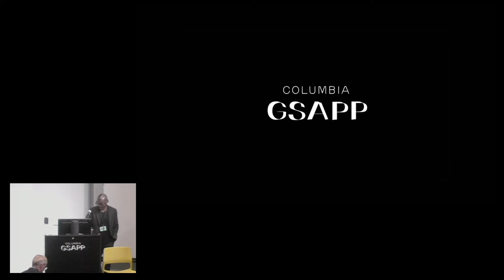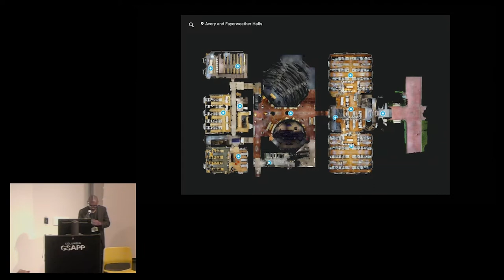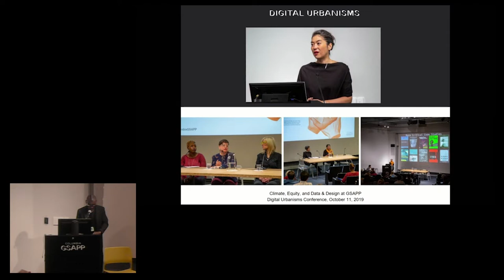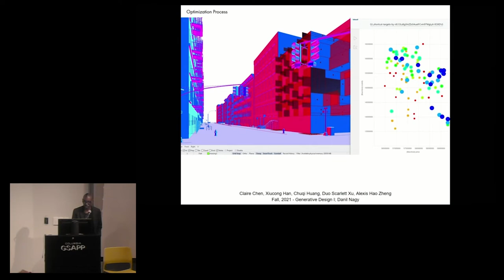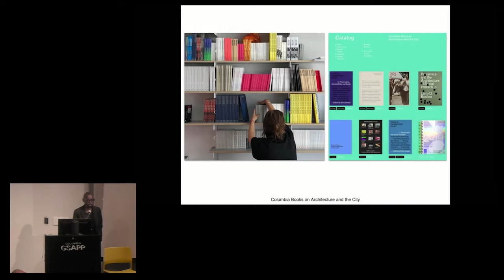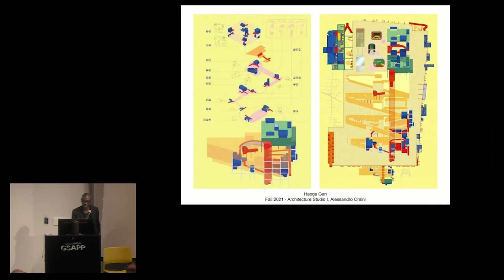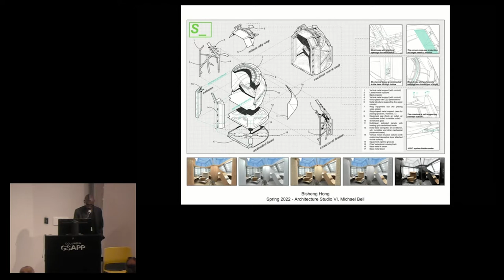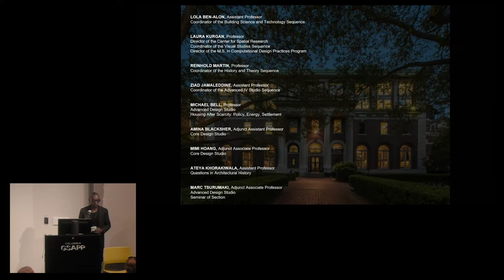Fall 2022 Open House: Master of Architecture Curriculum Presentation